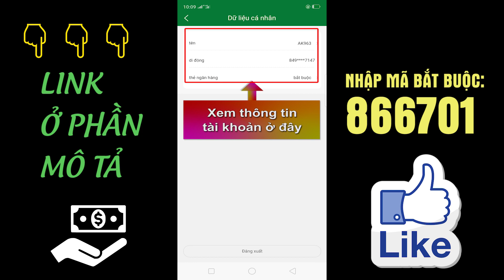QUAY CHỤP CLIP GIỚI THIỆU ỨNG DỤNG